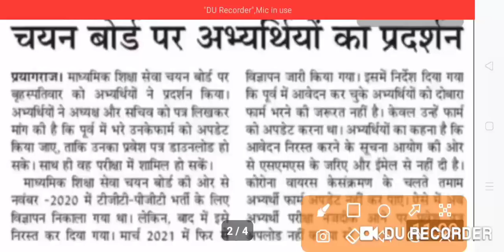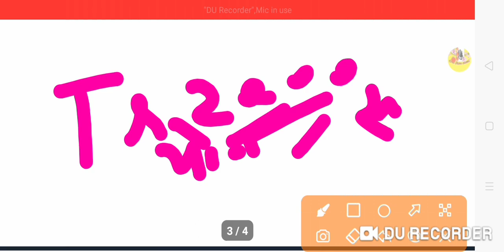UP.TGT PGT LATEST NEWS TODAY|TGT PGT NEW EXAM DATE|WAITING LIST|TADARTH SHIKSHAKON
Video is for educational purpose only.Copyright Disclaimer Under Section 107 of the Copyright Act 1976, allowance is made for "fair use" for purposes such as criticism, comment, news reporting, teaching, scholarship, and research. UP.TGT PGT LATEST NEWS TODAY|TGT PGT NEW EXAM DATE|WAITING LIST|TADARTH SHIKSHAKON|

ABOUT VIEDO 👉👉👉👉👉👉👉👉
✔️UP.TGT PGT LATEST NEWS TODAY
✔️TGT PGT NEW EXAM DATE
✔️WAITING LIST
✔️TADARTH SHIKSHAKON
✔️TGT PGT EXAMS CENTRE
✔️TGT PGT NEWS
✔️GIC

in